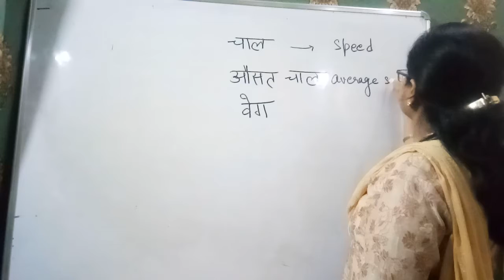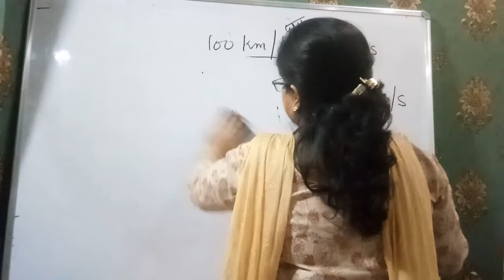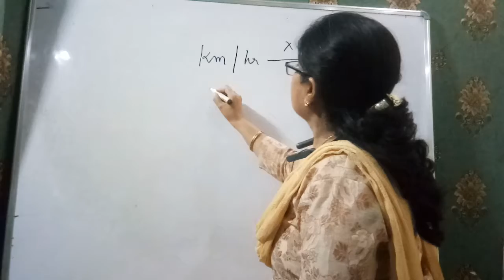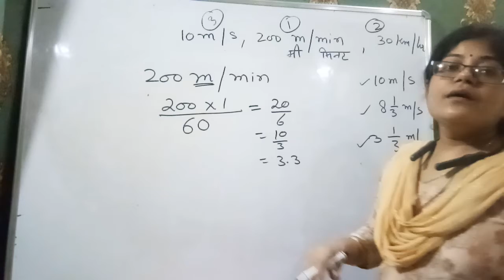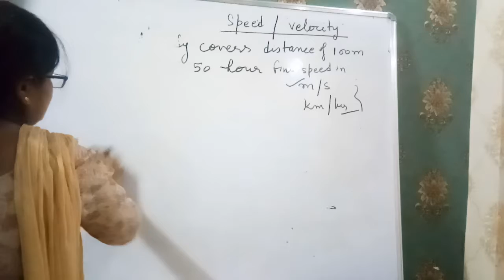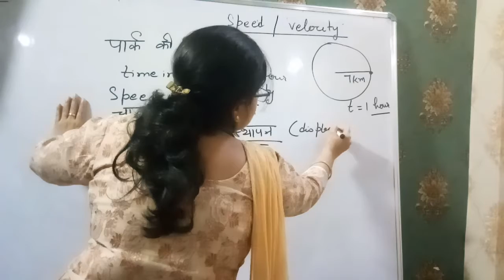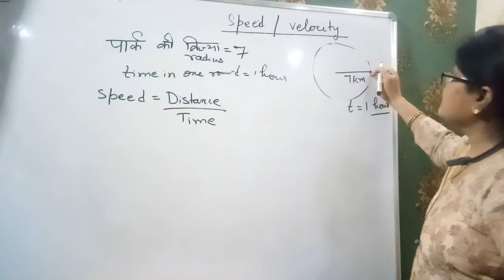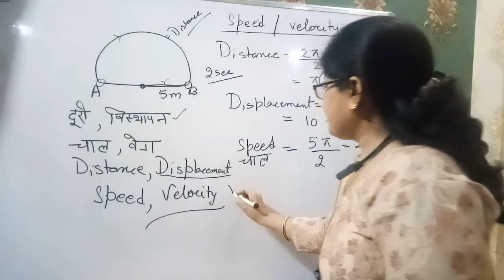NCERT solutions class 9 ||Motion ||Average speed@sonikaanandacademy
🌟 Launching my new course on Class 9 CBSE Board Science 63ad6575e4b07c1696515d7c 🌟

# **Unlocking the Secrets of Class 9 CBSE Board Science \| Sonika Anand Academy**

### Video Title Ideas:

1. "Mastering Class 9 CBSE Science: A Complete Course"
2. "Secrets to Success in Class 9 CBSE Board Science"
3. "Ace Your Class 9 CBSE Science Exams with Sonika Anand Academy"

### Video Description:

Join us as we dive into a full course of Class 9 CBSE Board Science We'll cover all the essential topics, tips, and tricks to help you excel in your exams and become a science whiz!

### Key Takeaways:

1. Comprehensive coverage of Class 9 CBSE Science syllabus
2. Expert tips and strategies for exam preparation
3. Access to resources and materials to enhance learning

### Resources Mentioned:

1. **Sonika Anand Academy:** A educational website offering courses and materials for CBSE students.
    * Provides detailed lessons, practice questions, and study guides for Class 9 Science.

### Step-by-Step Process:

2. Enroll in the Class 9 CBSE Science course
3. Watch the video lessons and complete the practice exercises
4. Utilize the provided resources for additional support and learning

### Personal Advice:

Always stay organized and dedicated in your studies. Consistent effort and practice will lead to success in your academic journey.

### FAQ:

1. Q: How do I enroll in the Class 9 CBSE Science course?
    A: You can enroll on the Sonika Anand Academy website.
2. Q: Are the study materials included in the course fee?
    A: Yes, the course fee includes access to study materials.
3. Q: Can I access the course on mobile devices?
    A: Yes, the course is accessible on all devices with internet connection.
4. Q: Are there any live tutoring sessions available?
    A: Live tutoring sessions may be available, check the website for updates.
5. Q: Is there a refund policy for the course?
    A: Please refer to the website for information on the refund policy.